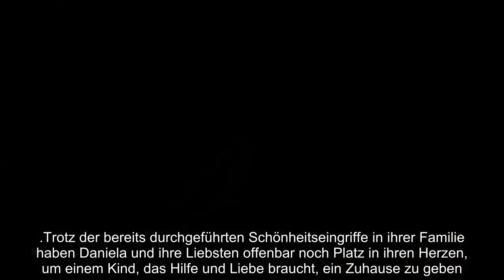Daniela Katzenberger Adoption als möglicher Neuanfang für ihre Familie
Daniela Katzenberger, die bekannte TV-Persönlichkeit, überlegt ernsthaft, ein Kind zu adoptieren, um ihrer kleinen Familie einen schönen Neuanfang zu ermöglichen. Nachdem sie sich gegen ein zweites leibliches Kind entschieden hatte, öffnete sich ihr Herz für die Möglichkeit der Adoption. In diesem Artikel erfährst du mehr über ihre Gedanken zu diesem Thema und wie es ihr helfen könnte, Frieden in den momentan zerrütteten Katzenberger-Clan zu bringen.